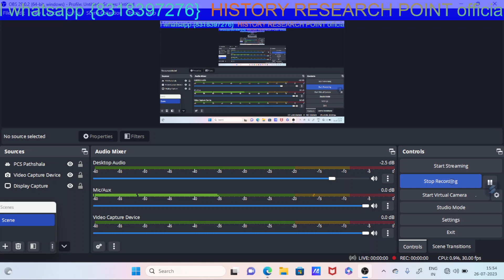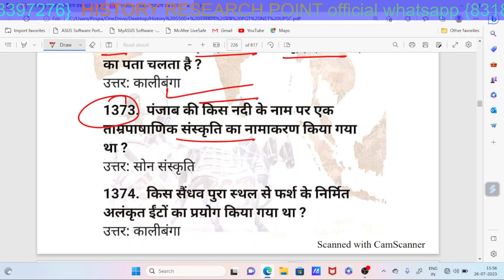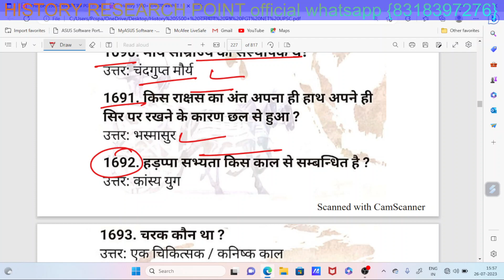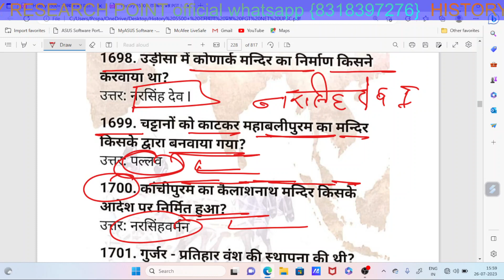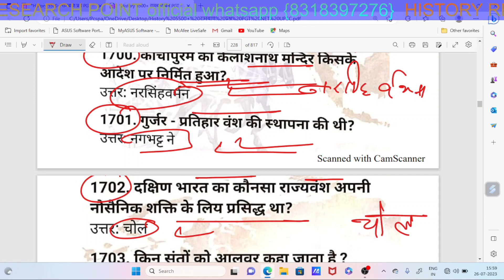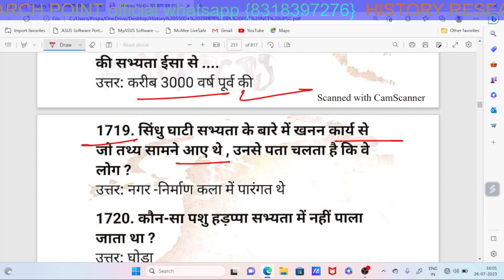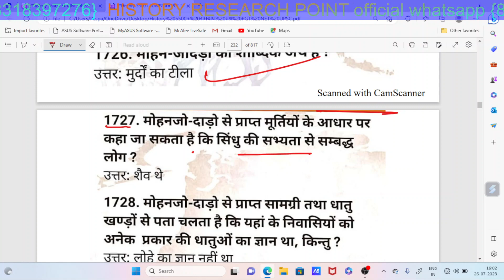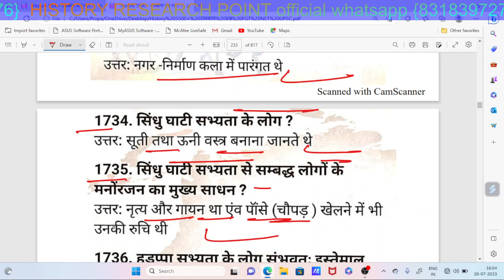JSSC PGT History one-liners series- 32/झारखंड प्रवक्ता भर्ती परीक्षा इतिहास विषय प्रश्नोत्तरी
JSSC PGT History one-liners series-30/झारखंड प्रवक्ता भर्ती परीक्षा इतिहास विषय प्रश्नोत्तरी

JSSC PGT History one-liners series-29/झारखंड प्रवक्ता भर्ती परीक्षा इतिहास विषय प्रश्नोत्तरी
JSSC PGT History one-liners-28/ झारखंड प्रवक्ता भर्ती परीक्षा इतिहास विषय प्रश्नोत्तरी

JSSC PGT History one-liners series-27/ झारखंड प्रवक्ता भर्ती परीक्षा इतिहास विषय प्रश्नोत्तरी

JSSC PGT History one-liners series-25/ झारखंड प्रवक्ता भर्ती परीक्षा इतिहास विषय प्रश्नोत्तरी

apital currency gk assamese
jet notification
jet exam date
jet details
jet exam pattern
jet syllabus
jharkhand set
capital currency in hindi
jet 2023
country capital currency of asia
capital currency gk trick
capital currancy jssc cglध
cgl special country capital and currancy
capital and currency of asian country
capital and currency gk
capital and currency in hindi
jssc cgl gk
jssc cgl expected questions
jssc cgl math practice set
how to qualify jssc cgl
jssc cgl exam kab hoga
jssc cgl exam news
pb shelley
p b shelley
best economics teacher
jssc pgt 2022
pgt
pgt economics online classes
pgt exam date 2022
pgt form kaise bhare
pgt teacher eligiblity
pgt syllabus 2022
pgt best class
jssc revenue inspector
jssc pgt economics
udaan ias ranchi
udaan ias administrative academy
arun agrawal sir
ugc net jrf
udaan ias
net
jssc pgt